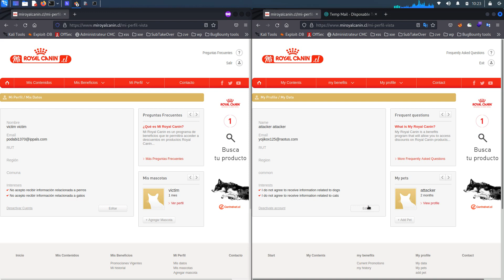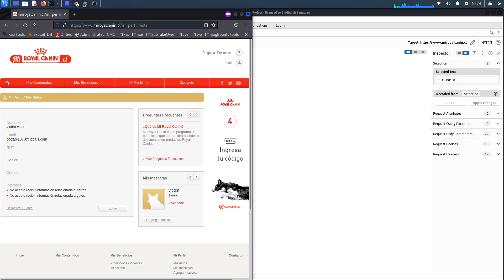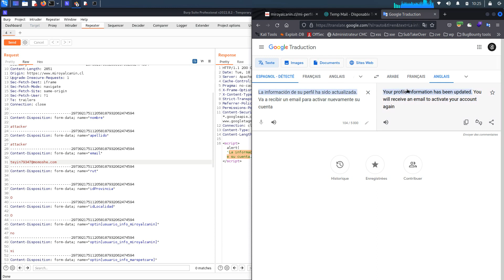IDOR can change any account email and cannot retrieve his account and access